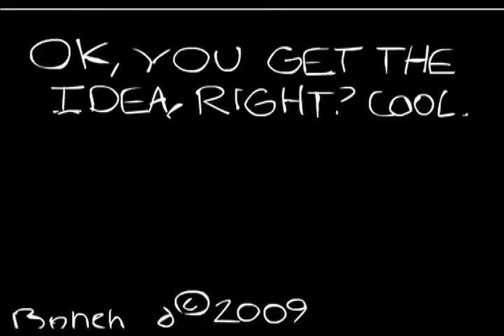Bonehead: The Cereal Box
WATCH ON NEWGROUNDS!

This one's definitely an oldie (it's my first flash animation, gimme' a break) but it's still pretty funny so HERE YA' GO KIDDO'.

Both music tracks, Fourplay and Katamari on the Rocks, are not owned by me.
Ever had trouble getting open a box of cereal? If you said yes, you're a liar.
But that's not the case with Bonehead.
Will he get his breakfast? What obstacles will he overcome? Why should you care? Why...just watch the movie, ya' turd.

The following is my first flash movie, and I worked my rear off for it, too. This is the first of a series of episodes and follows the lives of my character, Bonehead, and the people around him, including his pet blob, Soregum, his dog, Dawg, and many others. Anyways, these guys started off as comic characters drew by me back in the 7th grade. Since then, I have amassed several fans, many from my school, family, friends and other sources. So...well, he's got some history, and now he's going into the animation business, and I'm very proud. But enough of my ego. I hope you like this flash!

Leave a rating, and, if you have the time, a review. I'd love to hear what you guys think, as long as it's thought out and not something like, "LOL this rox my sox lolololloo...!" Of course, I guess that's better than, "Go hang yerself," but you can't win 'em all.

Oh, and for anyone who cares, this took about a month and a half, which, in Newgrounds animator terms, means 3 weeks of work, and a whole bunch of eating, sleeping in, wikipedia articles, Resident Evil 5, Travel Channel, friends and GTAIV